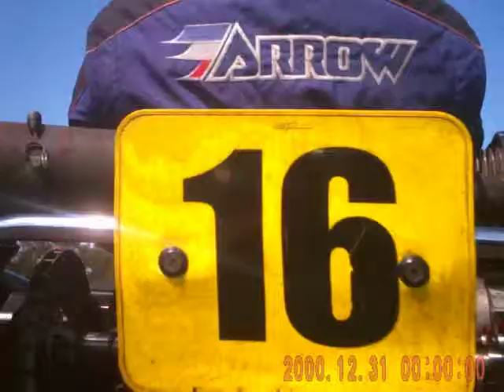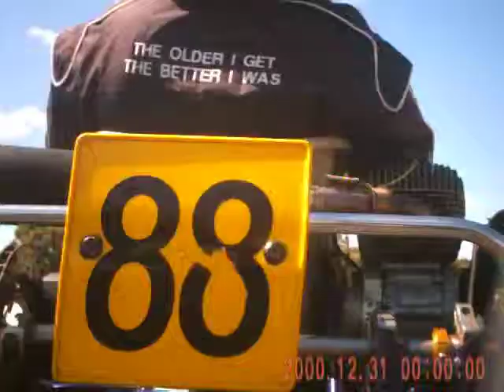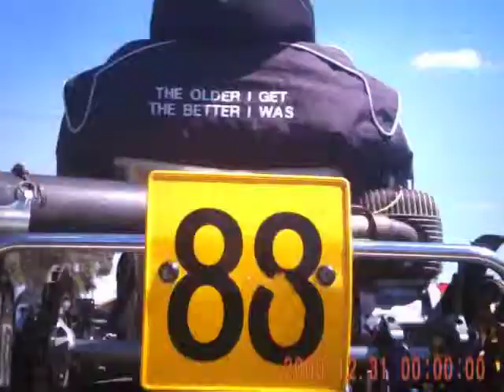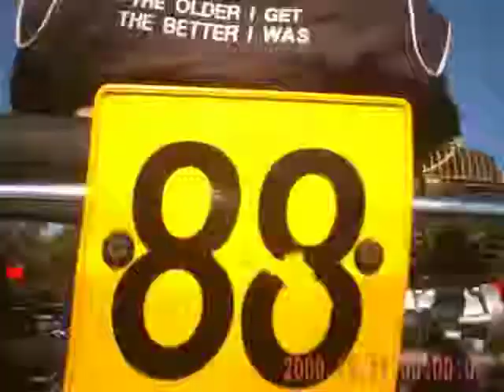2011_11_Heat1.AVI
Our last race meet for 2011.